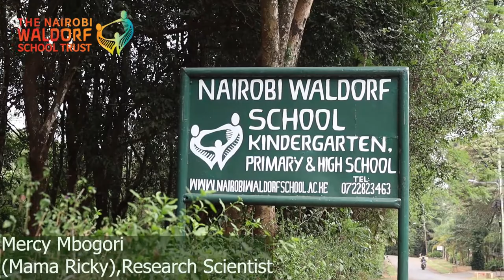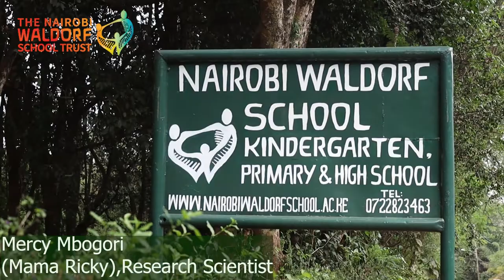I fell in love with the Waldorf Curriculum.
Waldorf education and teaching methods are designed to stimulate and nurture both the academic and creative capacities and abilities of a child. The curriculum nourishes the intellectual growth, physical movement, and artistic interests of a child. Through this, Waldorf cultivates each child’s unique contribution to the future through the unfolding of courage, compassion, and knowledge.